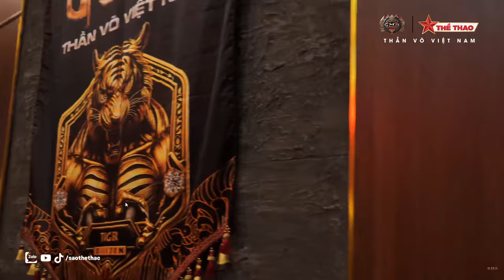Cận cảnh khuôn mặt võ sĩ khi hứng trọn 21 cú đấm vào mặt liên tiếp | Sao Thể Thao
Chỉ vì pha biểu diễn bất thành, võ sĩ Phạm Anh Đức bị đối thủ đánh 21 đòn trúng mặt liên tiếp.

Khi đang chiếm ưu thế, Phạm Anh Đức bất ngờ thực hiện cú đá theo kiểu nhào lộn. Tuy nhiên, pha ra đòn không trúng đích khiến võ sĩ của câu lạc bộ Giant Team ngay lập tức rơi vào thế bất lợi. Anh lộ ra toàn bộ vùng mặt trước tầm tay của đối thủ.

Vũ Hải thực hiện 21 đòn liên tiếp bao gồm đấm và chỏ. Phạm Anh Đức hứng trọn các đòn đánh này vào mặt mà không có động tác chống đỡ nào. Trọng tài phải ra hiệu dừng trận đấu, xử thắng cho Vũ Hải. Võ sĩ của Tiger MMA giành chiến thắng knock-out sau 1 phút 47 giây thi đấu.